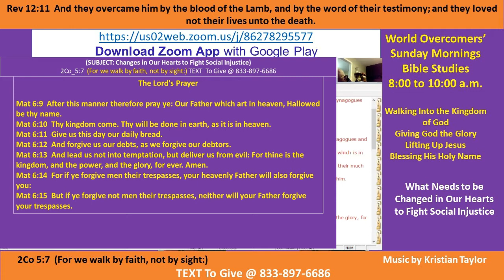Kenny Taylor - WOCM - Changes In Our Hearts to Fight Social Injustice Pt B-2